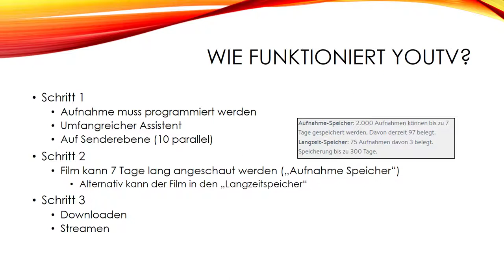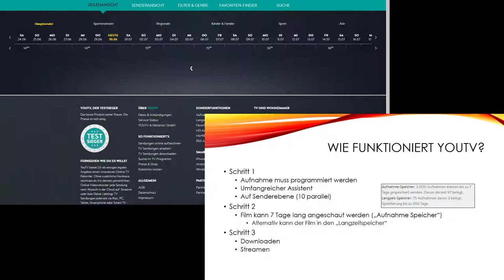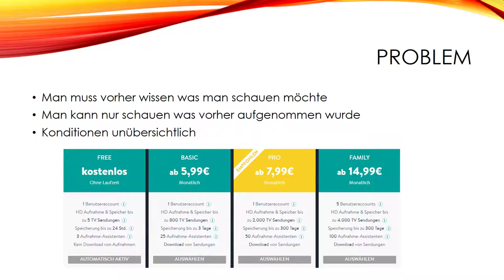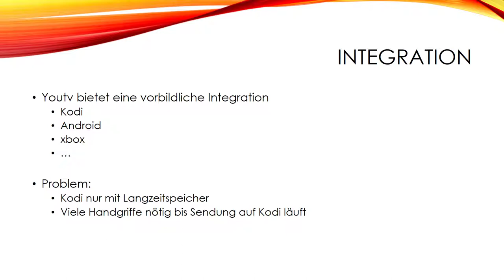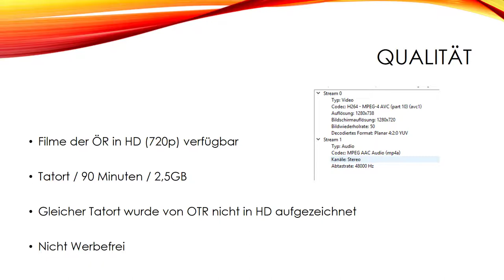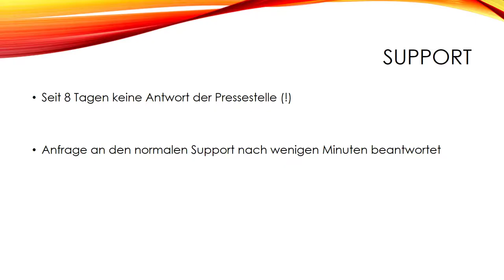YouTV Online Videorekorder im Test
YouTV ist einer von 3 Online TV Rekordern die das Fernsehprogramm mitschneiden. Nach der Aufnahme lässt sich die Sendung bzw. der Film streamen oder herunterladen. Ob sich ein Kauf lohnt verrät dieses Testvideo!